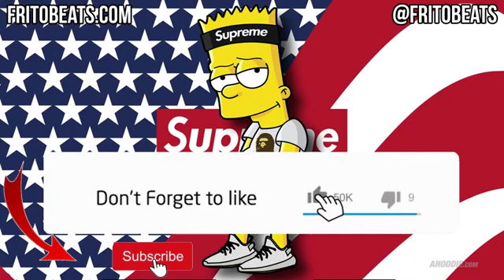(FREE) [Guitar] Gunna x Lil Keed x Lil Gotit Type Beat - "Bank" | Offset Type Beat 2020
🆓 Buy 1 Get 1 Free (2 Leases For $29.99) @

Free For Non-Profit Use Only. Must Put (Prod.By Frito) In Title.